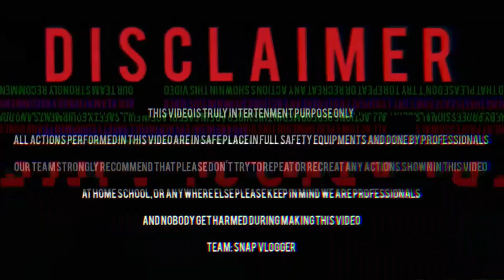We Fired Aanar In Mug 😯 | 100% Real Expriment